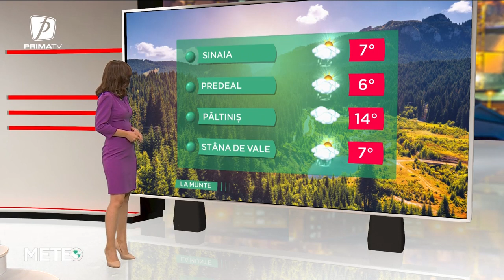VREMEA 4 OCTOMBRIE 2022